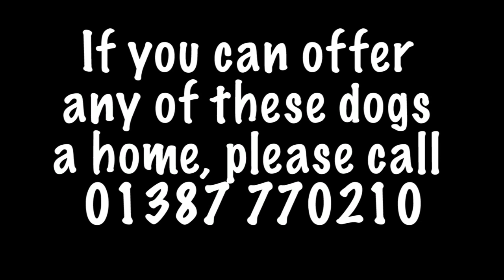Introducing Bolt and friends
Introducing Bolt, Max, Simba, Miszi, Tess, Jay and Katie! For more information on these dogs and others available, please